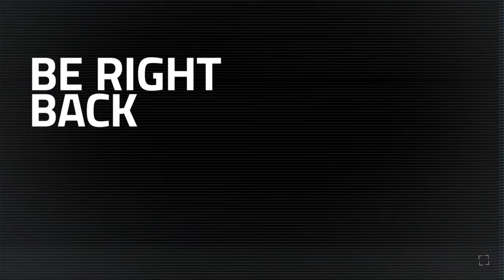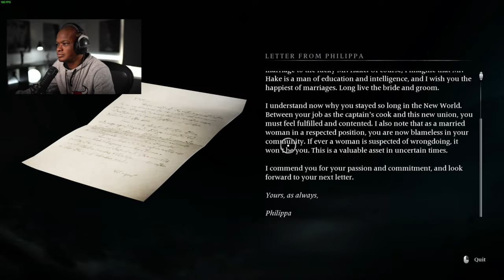ENDING | Banishers: Ghosts of New Eden Walkthrough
The end of Antea Red's adventure!